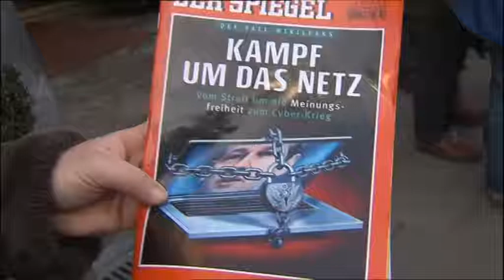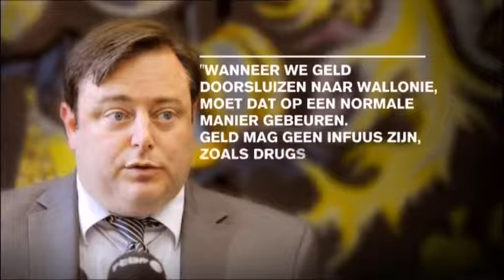Bart De Wever, de zieke man van Europa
copyrights vtm